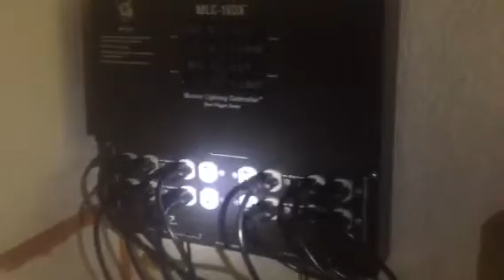12,000 watt grow room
Just finishing up the 12000 watt grow room. I'm hoping to have it running by the end of this week.